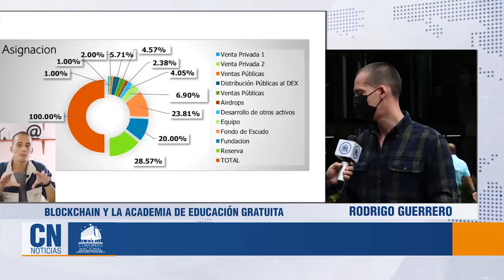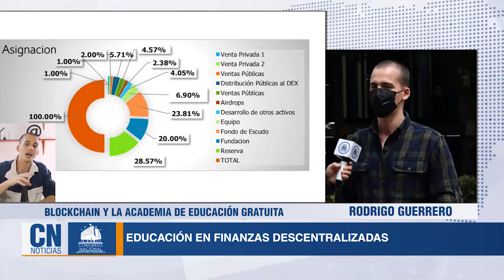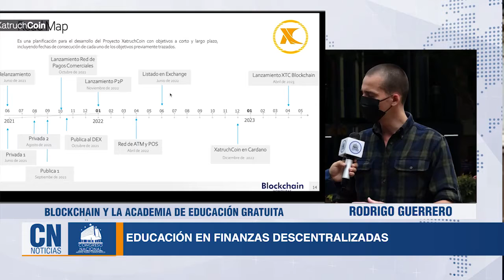Educación en Finanzas Descentralizadas Rodrigo Guerrero Director de Royal FX Academy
Entrevista con  Rodrigo Guerrero
Director de Royal FX Academy sobre los proyectos de educación gratuita para las Finanzas Centralizadas